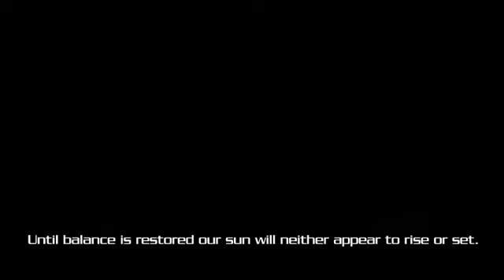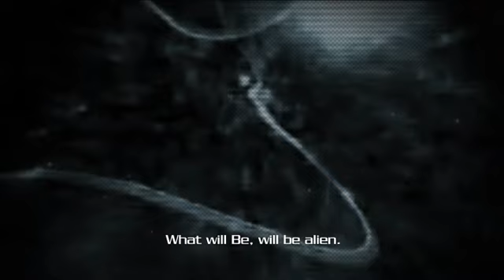2012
Leo Burnett Athens predicts 2012